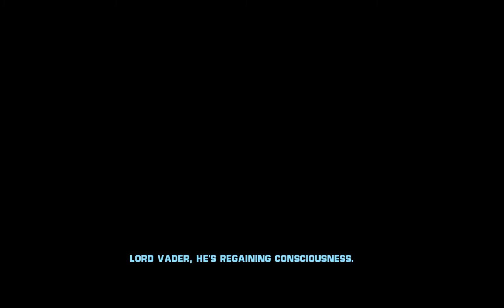Star Wars The Force Unleashed part 2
Hello and welcome to some more Star wars!
Here I did Felucia again but it seems like everything i got had not respawned, sorry about that.
And it seems like I got a hard crash at the end so this mission will be done in part 3.